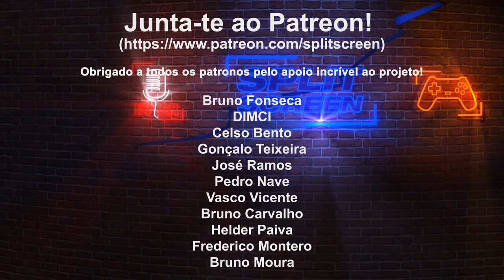GRIME - NOVO METROIDVANIA QUE SE CALHAR NÃO CONHECES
Há um novo jogo de ação e plataformas com elementos metroidvania, numa produção indie, com grande qualidade. Chama-se Grime e é bastante abstrato. Vejam o primeiro boss em ação e digam a vossa opinião.

🔽🔽🔽 SETUP  🔽🔽🔽
Computador 1

PSN - RPARREIRA
STEAM - RPARREIRA
UPLAY - SplitScreenPT
ORIGIN - Split-ScreenPT